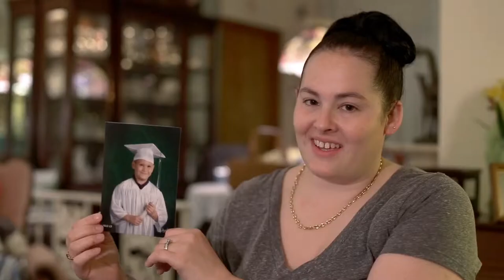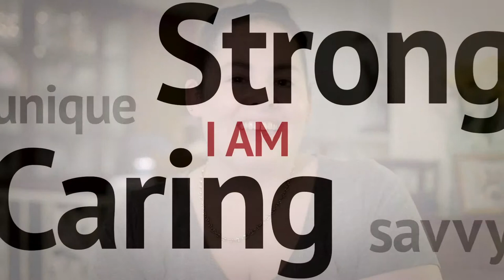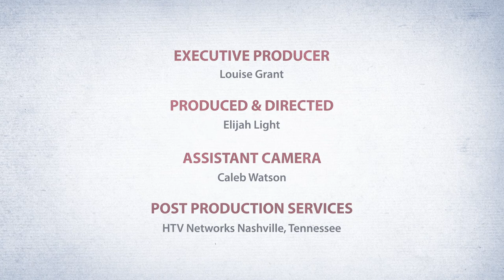I'm a Shift Supervisor in Florida, I am CCA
Mary Bowermaster has worked at the Citrus County Detention Facility for nine years, joining CCA out of high school, and has risen through the ranks to shift supervisor. It's her strong leadership qualities, professionalism and competence that set her apart.